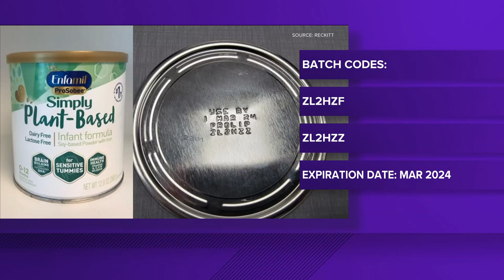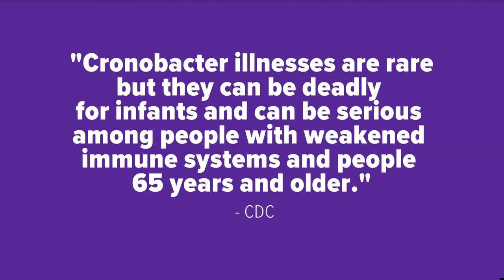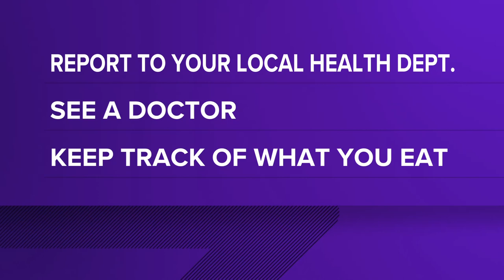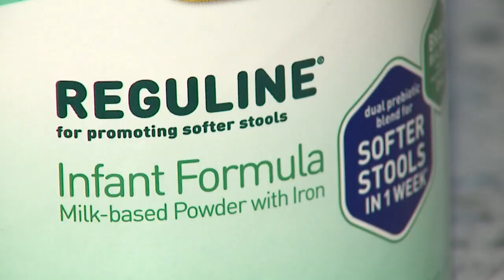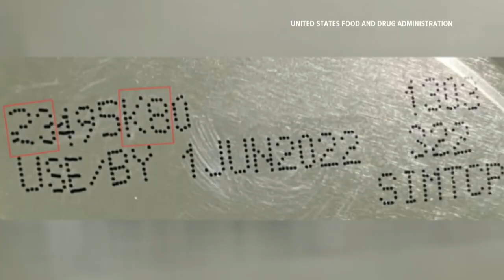What's in your baby formula? | Dig in 2 It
About 145,000 cans of Enfamil infant formula are being recalled over concerns of possible cross-contamination with Cronobacter, the bacteria behind last year's major recall and baby formula shortage.

Formula manufacturer Reckitt announced the recall Monday, saying two batches of Enfamil ProSobee Simply Plant-Based Infant Formula had "a possibility of cross-contamination with Cronobacter sakazakii."

Reckitt said the recall is being conducted out of an abundance of caution; both batches tested negative for the bacteria and no illnesses were reported.

"After a thorough investigation, we have identified the root cause, which was linked to material from a third party," the company said. "We have taken all appropriate corrective actions, including no longer sourcing this material from the supplier."